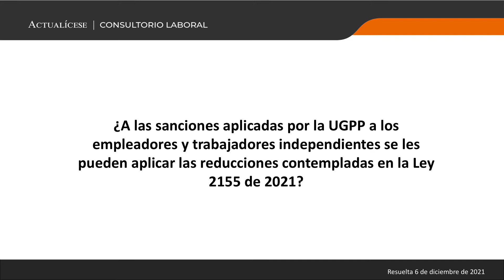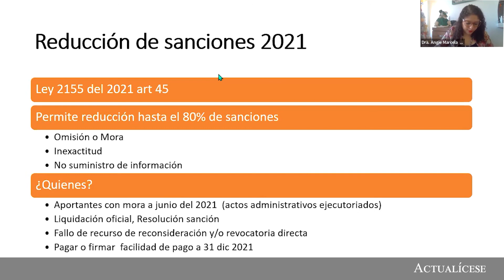Sanciones de la UGPP: ¿se puede aplicar la reducción contemplada en la reforma tributaria?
¿A las sanciones aplicadas por la UGPP a los empleadores y trabajadores independientes se les pueden aplicar las reducciones contempladas en la Ley 2155 de 2021?

En Actualícese encontrarás de manera frecuente consultorios, tutoriales, charlas, webinars y tips elaborados con los principales expertos del país en lo concerniente al tema de la UGPP.